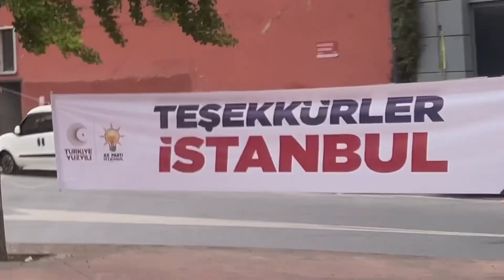Istanbul City Video￼